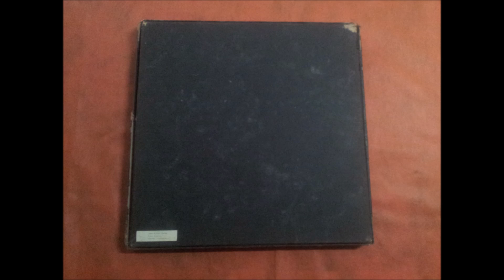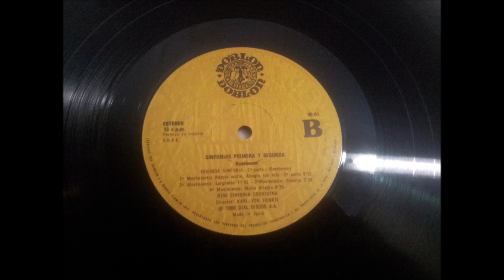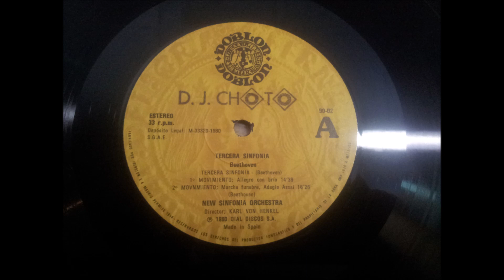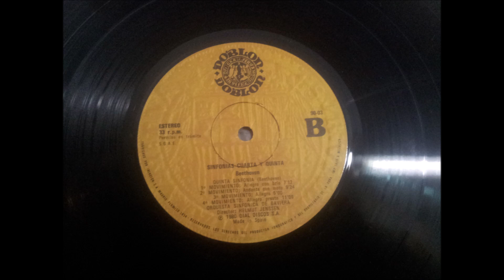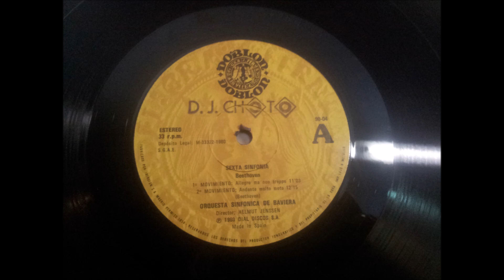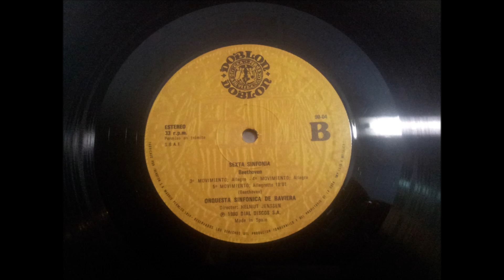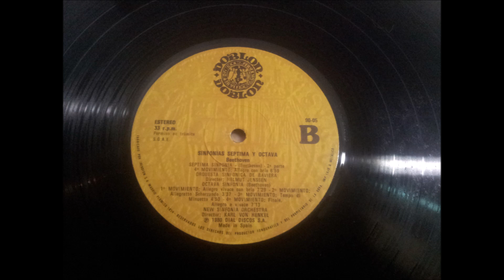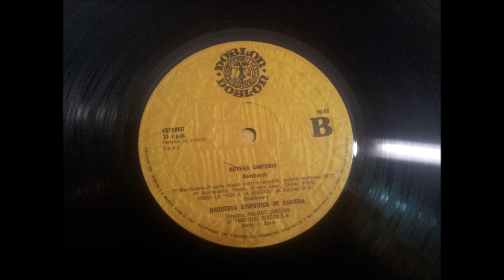LAS 9 SINFONIAS DE BEETHOVEN.''SINFONIA NO.7 EN LA MAYOR,OP.92.''.(1º MOV,POCO MAESTOSO.12'' LP.1980